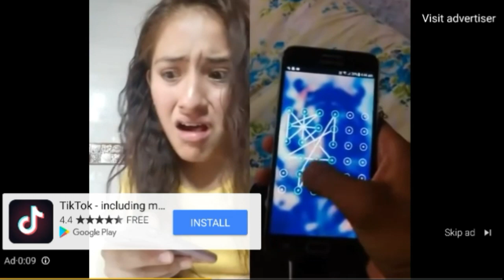worlds bestest password | tik tok ad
mi channel izze meme.